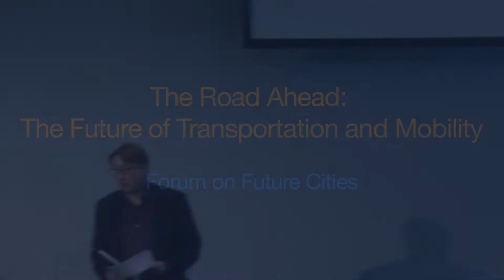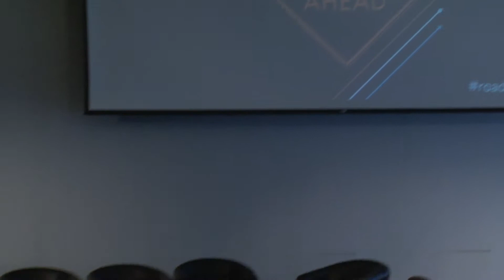The Road Ahead - Buckle Up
Our opening remarks from The Road Ahead: Forum on Future Cities 2014, hosted by the MIT Senseable City Lab.

Self-driving vehicles. Drivers on demand. Data-driven infrastructure. Vehicles that respond to passengers and to the environment… A sea change is happening in transportation, and mobility of the (near) future will be radically different than today — greener, more comfortable and more efficient. Innovations are rolling out of laboratories, businesses and city halls on four, two, (or zero) wheels at an accelerating pace, exploring the future of urban mobility.